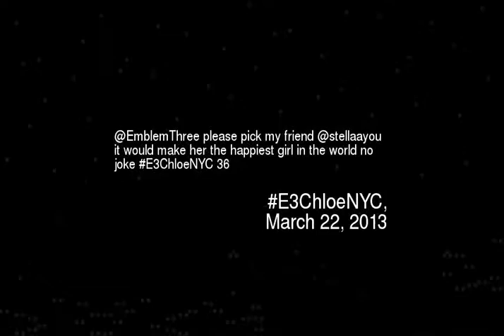mblemThree please pick my friend stellaayou i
Emblemthree please pick my friend stellaayou it would make her the happiest girl in the world no joke e3chloenyc 36
Video made based on original works by 'Argi Cliquers'; by 'rewards1games'; by 'Howcast'; by 'Howcast'; by 'rewards1games'; by 'nsotd2'; by 'newsreeldemocracy'; by 'BoredShortsTV'; by 'hoodaffairs'; by 'GarryandBrad'; by 'Current'; by 's3xy193'; by 's3xy193'; Soundtrack by: awaycaboose. The meeting. On 'Battleship Potemkin''